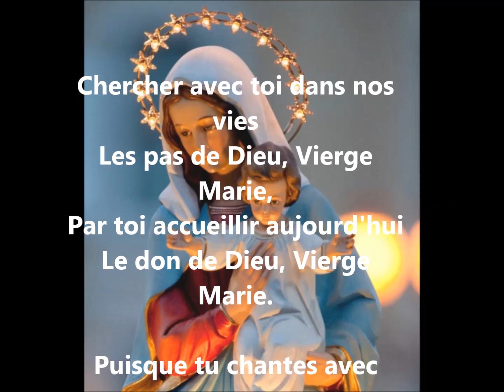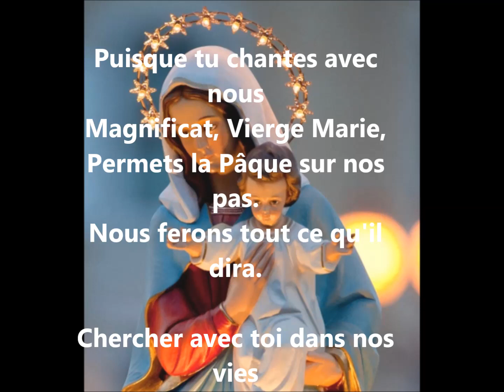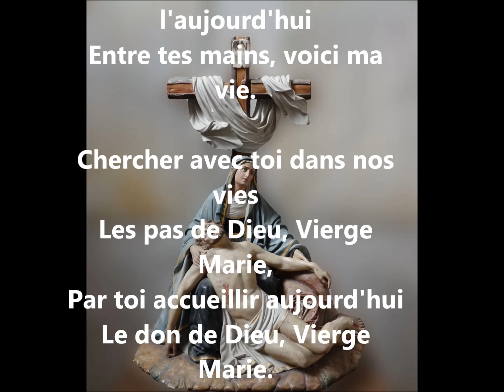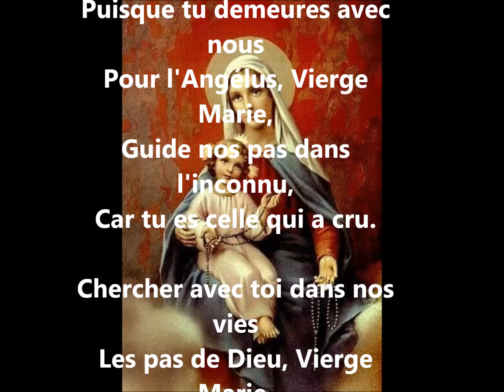Chercher avec toi, Marie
Chercher avec toi, Marie de Jean-Claude Gianadda
Paroles et musique
Les paroles s'affichent sur la vidéo